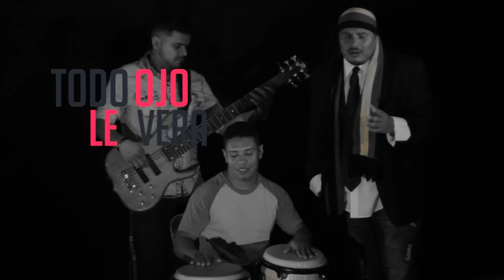MI REDENTOR - EL SOLDADO